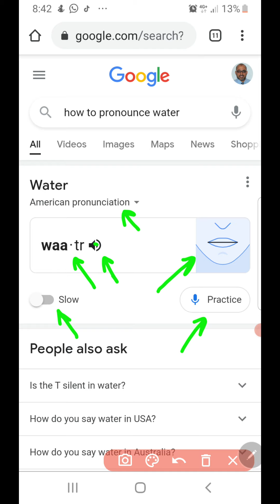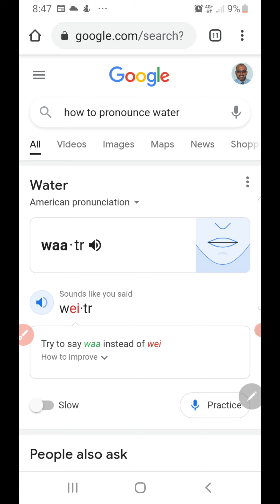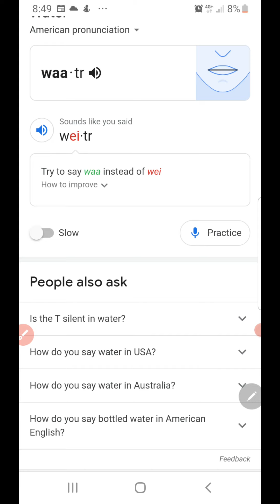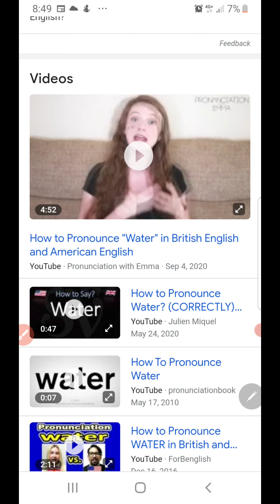How to Pronounce feature in Google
How to Pronounce feature helps you pronounce and practice pronunciation of words.
 مع إضافة المفردة. تستطيع التعرف على طريقة التلفظ وايضا ممارسة التلفظ من خلال الموقع Google عند كتابتها في موقع البحث